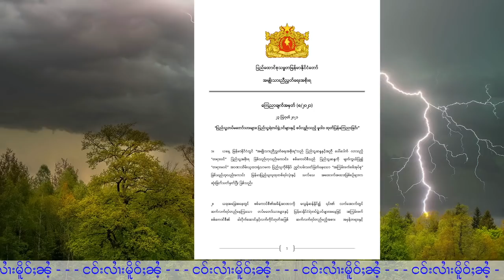ငဝ်းလၢႆးမိူင်းႁူမ်ႈတုမ် - 25/8/2021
25/8/2021
Thanks Photo to Owner